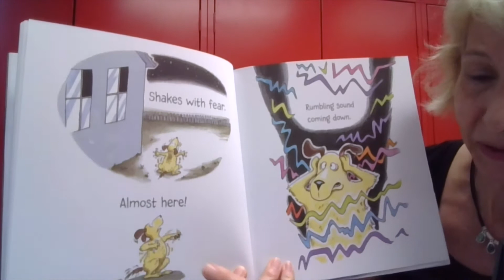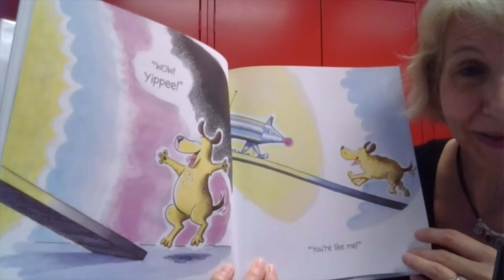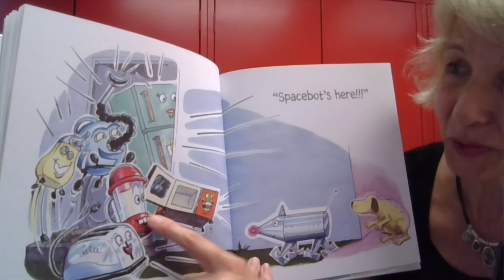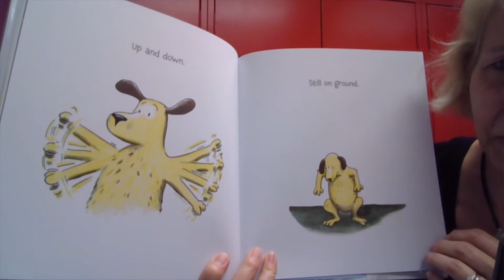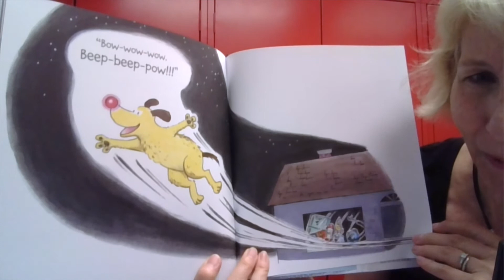Spacebot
Miss Janet reads "Spacebot" by Mike Twohy with permission from Simon & Schuster Books.